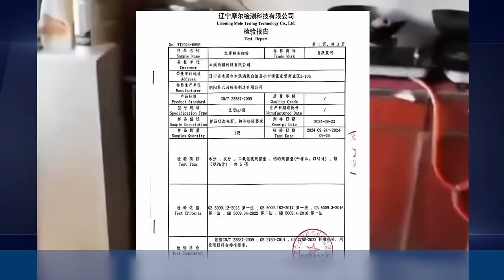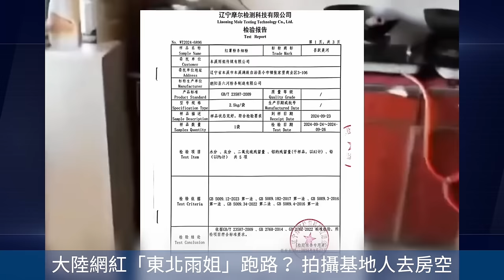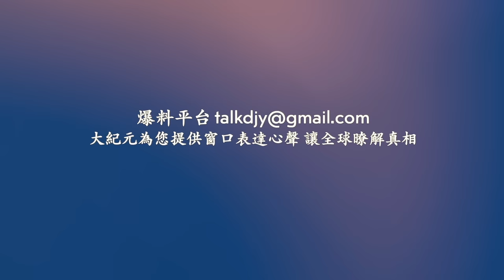一家三口出遊遇冰雹 手機信號弱 理想智能車門打不開！大陸網紅「東北雨姐」跑路？ 拍攝基地人去房空！網絡視頻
相關文章：
一家三口出遊遇冰雹 手機信號弱 理想智能車門打不開
大陸網紅「東北雨姐」跑路？ 拍攝基地人去房空
Line：@puritang
❤️ 留下Email，訂閱大紀元電子報！
1. 秉承普世價值，堅持獨立的原則，維護民眾的知情權，捍衛新聞自由，提倡信仰自由、言論自由、集會自由，尊重人權。
2. 為真相護航，為沉默發聲，始終將讀者的利益放在首位。